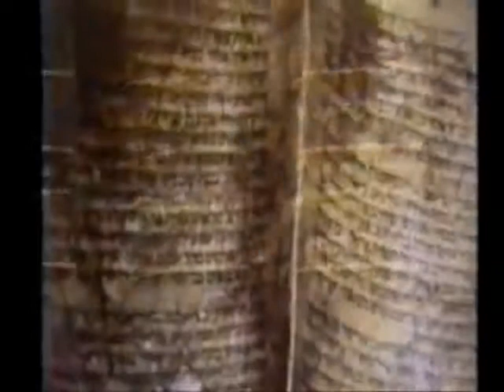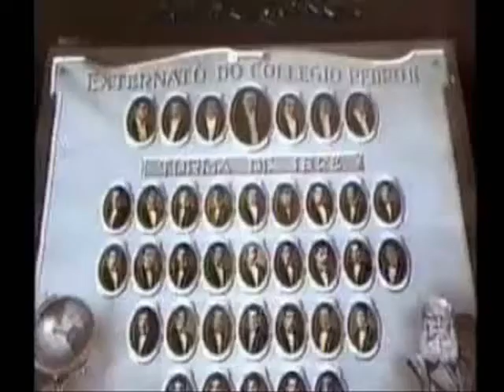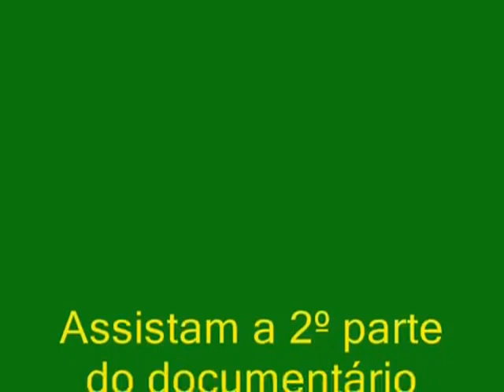Dom Pedro II do Brasil 1º parte